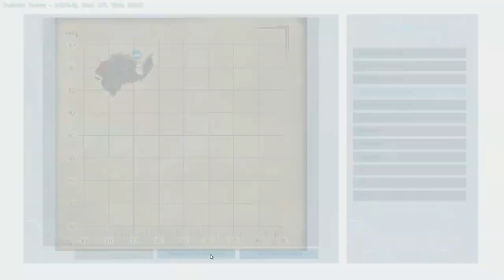Ark Ragnarok - Ep 9 - Elllo Stego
Ark Survival evolved is an exercise in pain and punishment, with dinosaurs
Waking on a beach with little to no idea who I am or what is going on my task it to survive and thrive in  a world filled with paleolithic creatures